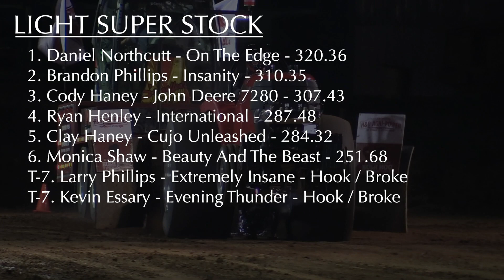Lucas Oil PPL 2021: Light Super Stock Tractors | Huntland, TN (Friday) | Let's Go Pulling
Light Super Stock Tractors pulling in Huntland, TN on July 9, 2021. Event sanctioned by the Mid-South Pullers Association, a member state of the Lucas Oil Pro Pulling League (PPL).

1. Daniel Northcutt - On The Edge - 320.36
2. Brandon Phillips - Insanity - 310.35
3. Cody Haney - John Deere 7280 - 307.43
4. Ryan Henley - International - 287.48
5. Clay Haney - Cujo Unleashed - 284.32
6. Monica Shaw - Beauty And The Beast - 251.68
7. Kevin Essary - Evening Thunder - Hook / Broke
8. Larry Phillips - Extremely Insane - Hook / Broke